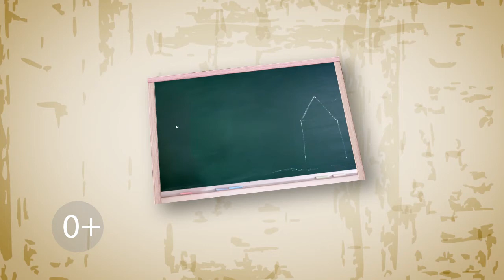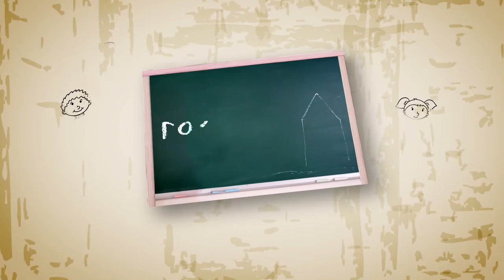"Говорилки - объяснялки - размышлялки" - победа (Бийское телевидение)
Маленькие победы - это шаги к большому успеху. И их нужно ценить.
Ученики школы № 18 рассказывают о своих успехах.